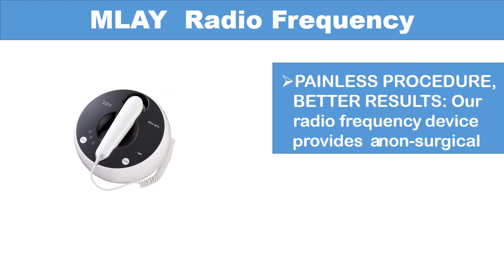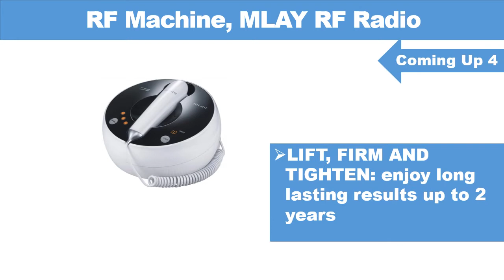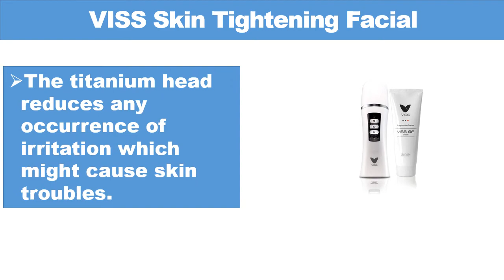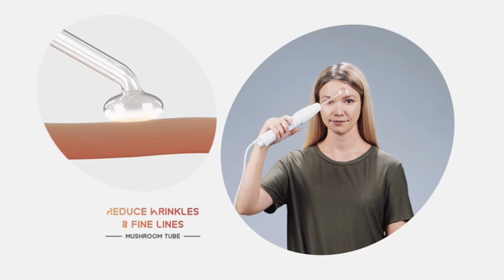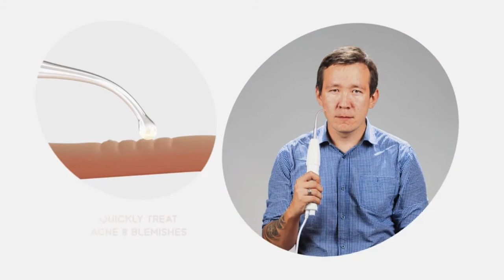Best RF Skin Machines || Top 6 Best RF Skin Machines Pick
Here are the Top 06  RF Skin Machines from the video as per serial:

1.Radio Frequency Skin Tightening, MLAY RF Radio Frequency Face Lifting Machine:

2.Silk’n Titan Anti Aging Skin Tightening Device:

3 .RF Machine, MLAY RF Radio Frequency Facial, And Body Skin Tightening Machine:

4.MLAY RF Radio Frequency Facial And Body Skin Tightening Machine:

5.VISS Skin Tightening Facial and Body Machine:

6.Numa Portable Handheld High-Frequency Skin Therapy:

Best RF Skin Machines, Best RF Skin Machines 2019, Best RF Skin Machines review, radiofrequency machine, radiofrequency machine 2019, radio frequency machine for face and body, Best RF Skin Machines 2020, RF Skin Machines 2020,